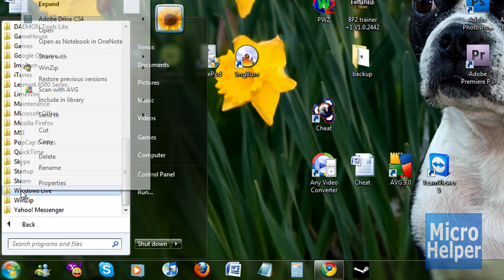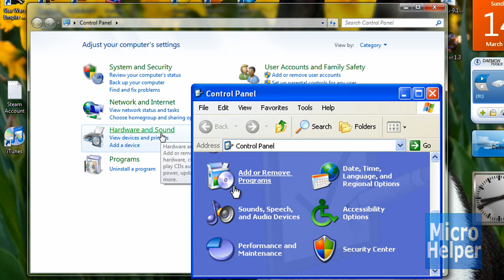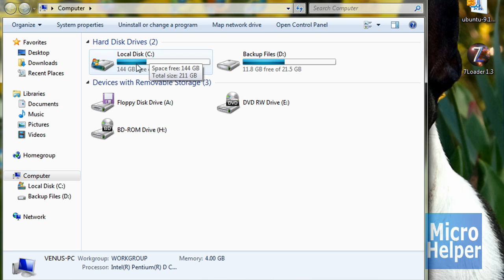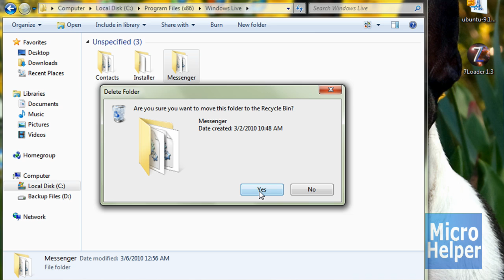How to uninstall Windows Live Messenger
I present two methods to uninstall WLM.

MicroHelper's Website